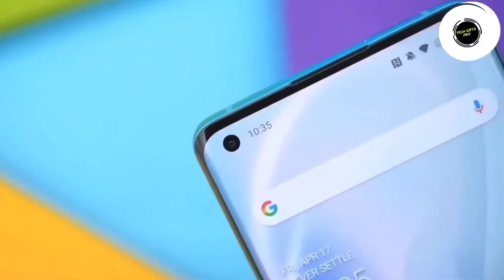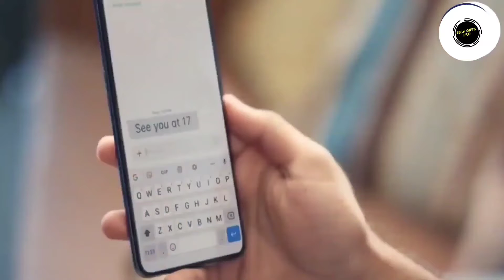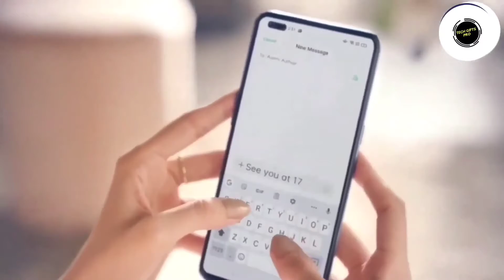Oppo F21 pro plus(5G)।Mdk 1200,120 Hz,120w,108,Mp।Oppo F21 pro plus price in Bangladesh।Oppo F21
oppo f21 pro price in india। opportunity f21 pro price।  oppo f21 pro launch date in india।  oppo f21 pro details।  oppo f21 pro launch date। oppo f21 pro first look।  oppo f21 pro first look 5g। oppo f21 pro full specification। oppo f21 pro 5g launch date in india। oppo f21 pro official video।  oppo f21 pro। oppo f21 pro launching date।  oppo f21 pro spec

s।  oppo f21 launch date in india।  oppo f21 pro plus। oppo f21 pro plus price। oppo f21 pro plus 5g। oppo f21 pro plus unboxing